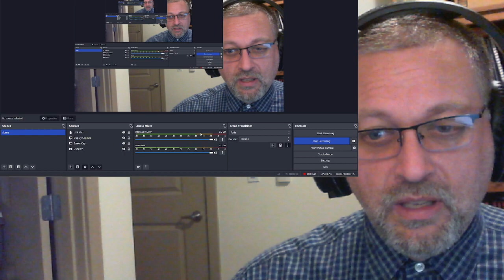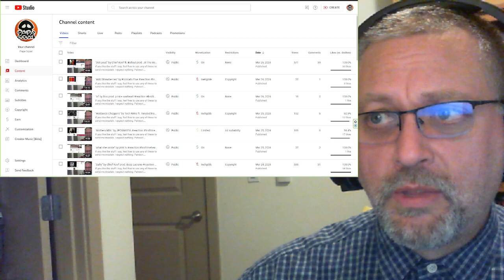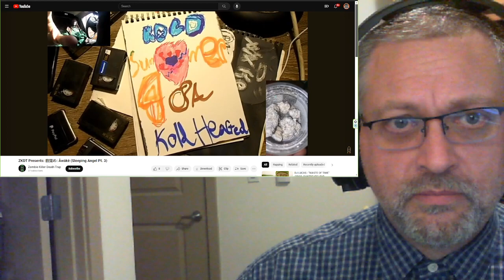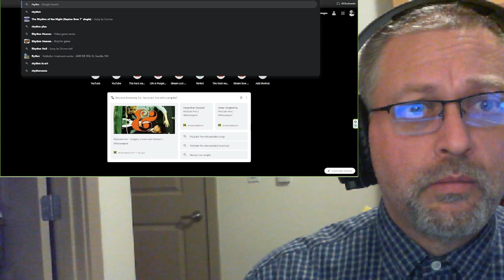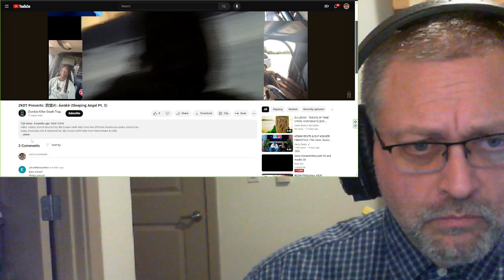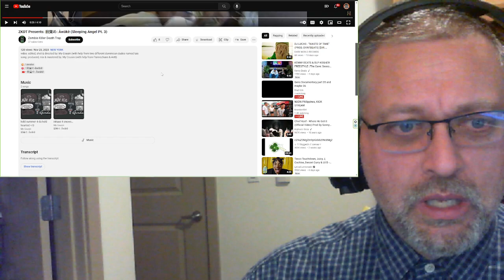"Awake (Sleeping Angel Pt. 3)" by ZKDT prod. My Cousin